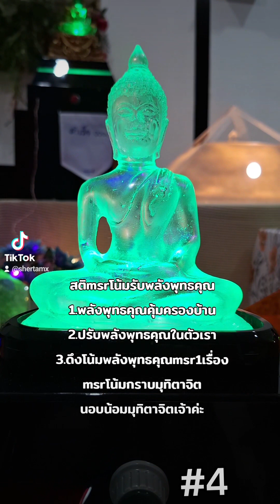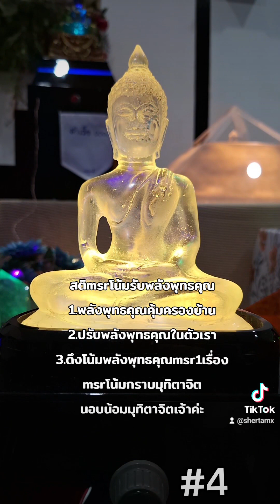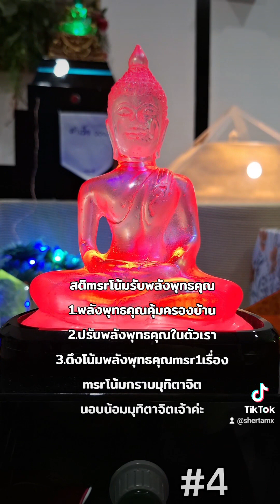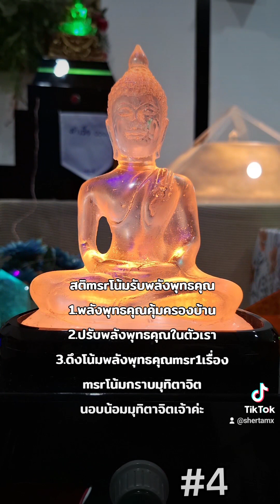สติmsrว่าง"วิธีรับพลังพุทธคุณครอบเศียรเกล้าเกศา"msrสิ่งที่ปรารนาสำเร็จไวค่ะ